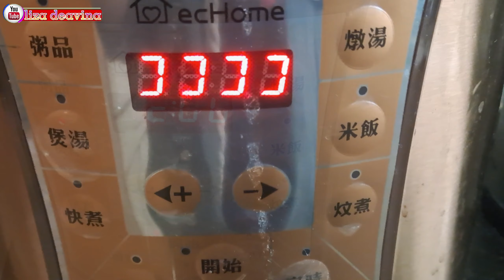RESEP VEGATARIAN PALING AMPUH‼️Jadi ini Resepnya,Simpel Dan Sangat Mudah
Assalamualaikum wr wb hello shobat YouTube!
jumpa lagi di channel liza deavina

Divideoku ini saya mau membagikan resep cara membuat Soup vegetarian kurma merah Apel dan Rempah Rempah cina chinesesoup hongkong style simple sederhana bikinnya gampang banget enak seger cocok banget untuk kesehatan tubuh dan Kaya akan manfaat serta awet muda

Trimakasih yang sudah berkunjung di chanel ini Salam santun Salam persaudaraan

Bahan
4 buah apel
70 gr keyjongyongku (Agaricus Blazei Mushroom )
15 kurma merah
20 gr longan kering
20 gr goji berry (keici)
8 kamjo
50 gr emcimowdou
30 gr kedelai hitam
40 gr yimai
30 gr kacang merah

Selamat Mencoba